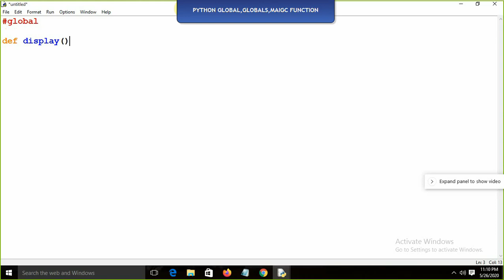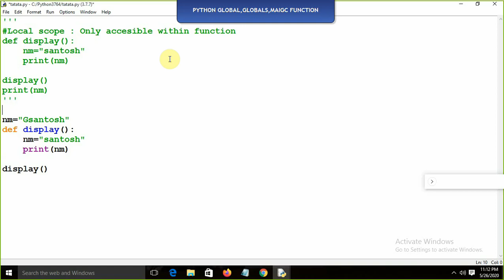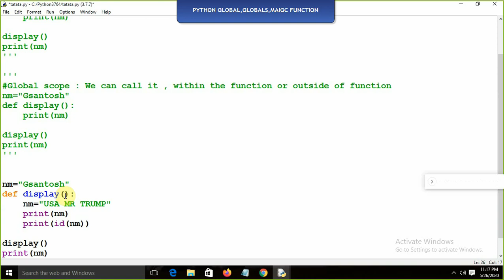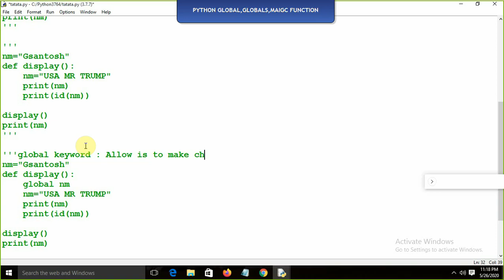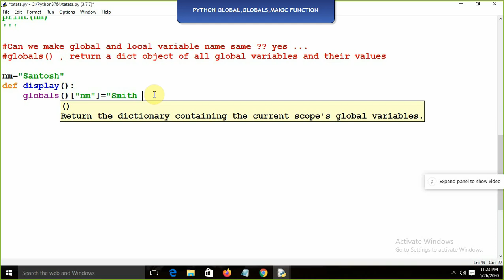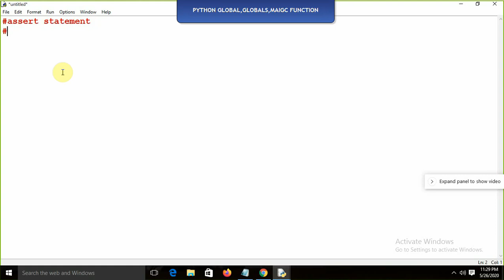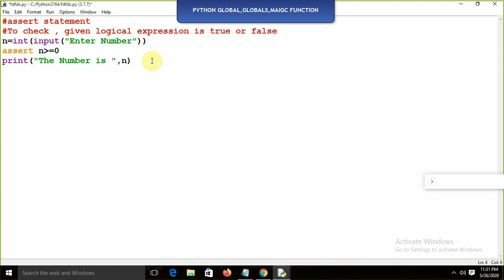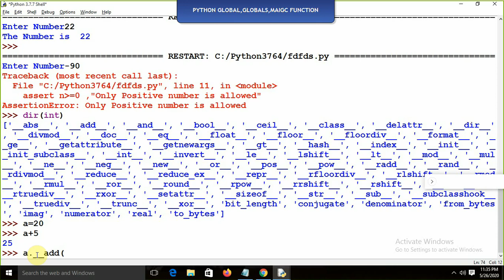Python Tutorial for Beginners | Local , Global , Globals , Assert and Magic Keyword in Python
This video contain :
1. Scope of Variable
2. Local and Global scope
3. Global keywords
4. Globals Method
5. Assert statement
6. Magic Method
Enjoy ..Happy Learning ! Getting Started with Python, You can get the Notes on